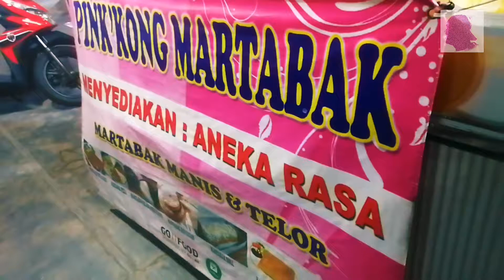Pink kong Martabak Bangka si martabak terbang asal pulau timah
Perkenalkan guys Martabak terenak di Bangka. Untuk info selanjutnya bisa pesan order lewat go food atau datang ke Jl. May. Syafri Rahman No.466, Bintang, Kec. Girimaya,
Kota Pangkal Pinang, Bangka 33684

Rekomend Martabak Telor Bebek ya dan Martabak manis item keju coklat

Kunjungi juga Instagram gw di
smilyman777